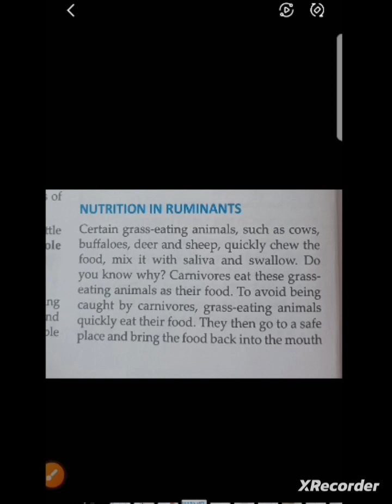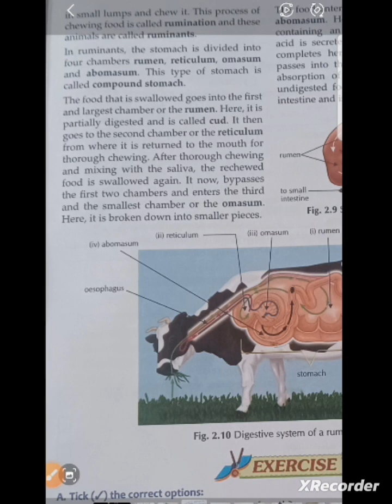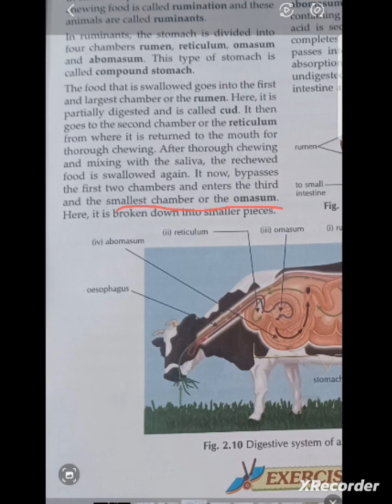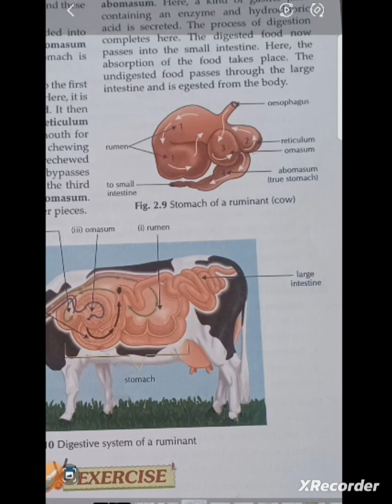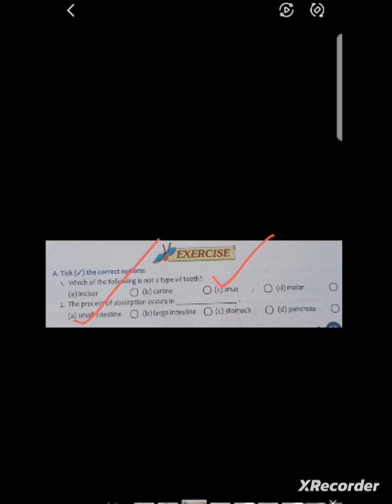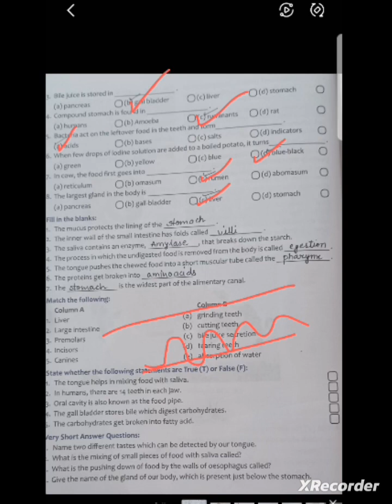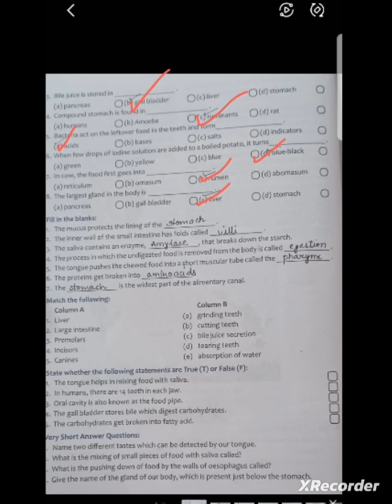Digestion in ruminants